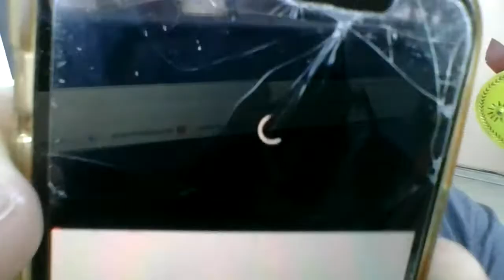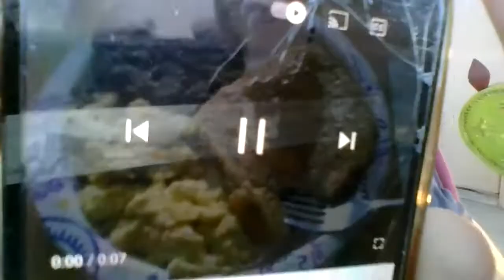Let's Arizona The Evening Away! (Part 1)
0:00 Intro. 6:02 My trainer's smoke shop. 11:13 Prickly pear lamp. 13:50 Muscles.
19:58 Hummingbird. 21:55 French toast NTS.